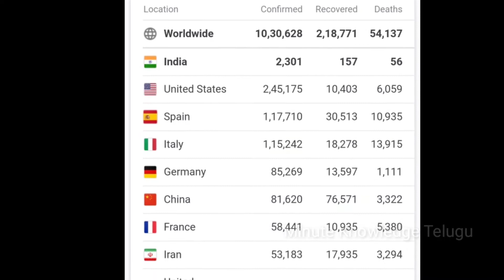కరోనావైరస్ మిగతదేశాలతో పోలిస్తే ఇండియాలో ఎందుకు తక్కువగా ఉందొ తెలుసుకోండి | Covid 19 Letest News